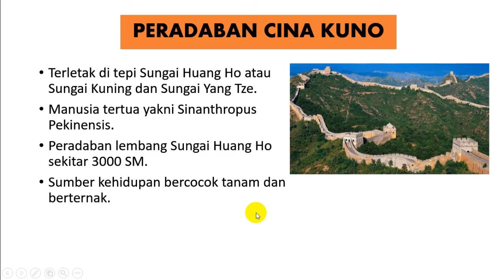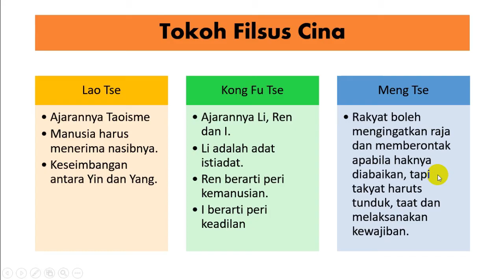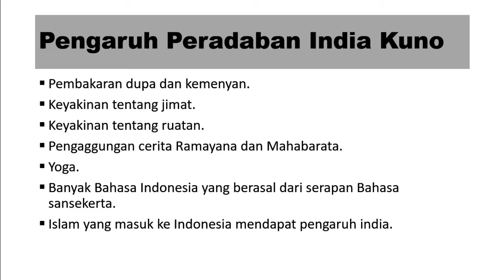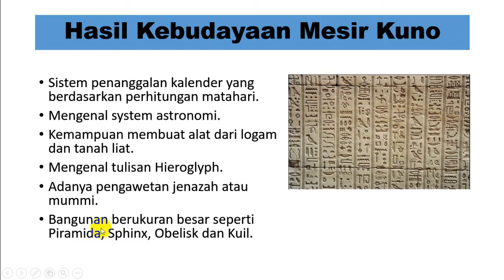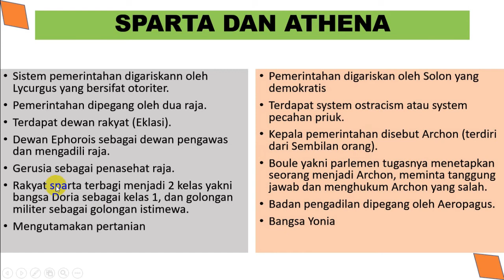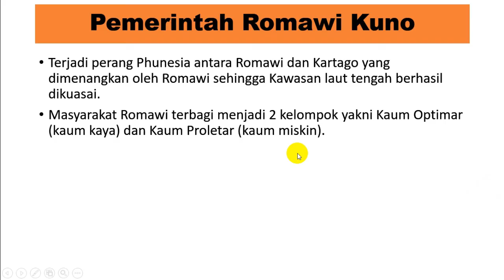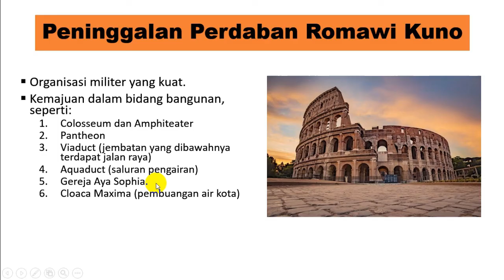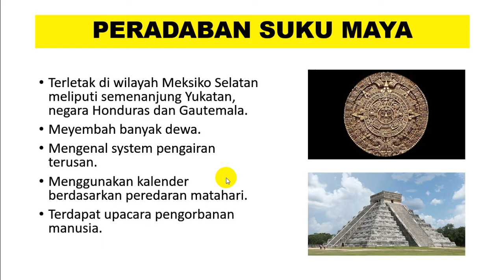Peradaban Awal Dunia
Materi yang dibahas pada video kali ini adalah materi peradaban awal dunia. Materi ini bisa kalian dapatkan Ketika duduk di kelas 10 untuk mata pelajaran sejarah peminatan. Perdaban awal dunia mencangkup materi:
1. Peradaban Cina Kuno
2. Peradaban India Kuno
3. Peradaban Mesopotamia
4. Peradaban Mesir Kuno
5. Peradaban Yunani Kuno
6. Peradaban Romawi Kuno
7. Peradaban Aztec
8. Peradaban Inca
9. Peradaban Maya

Untuk materi dan soal sejarah beserta pembahasannya, kalian bisa mengujungi blog

Semoga bermanfaat.